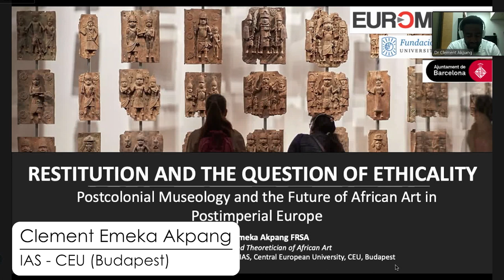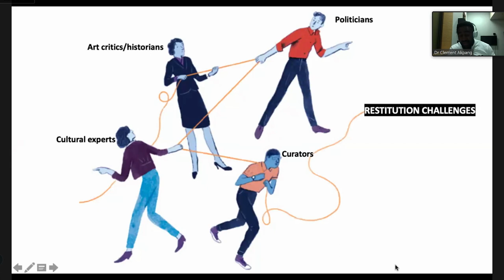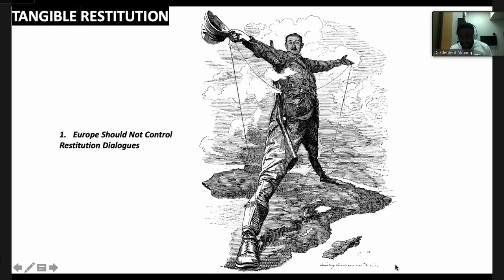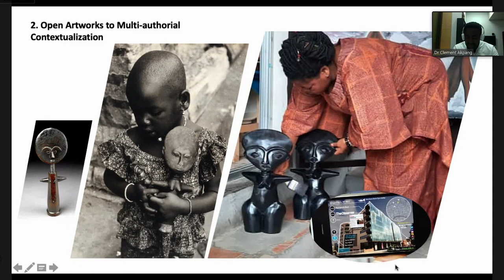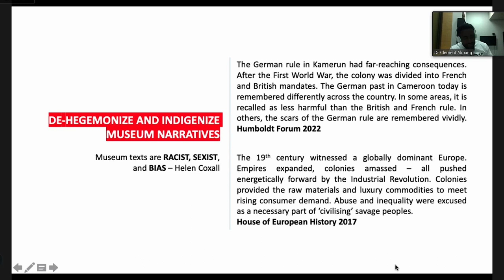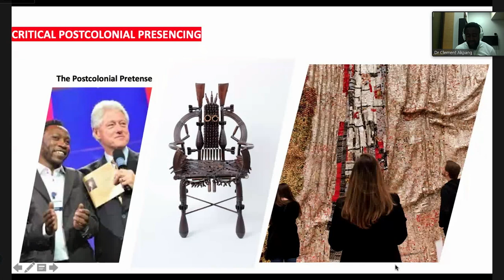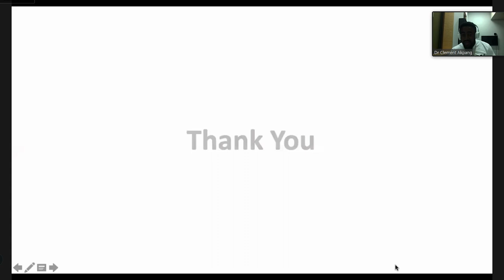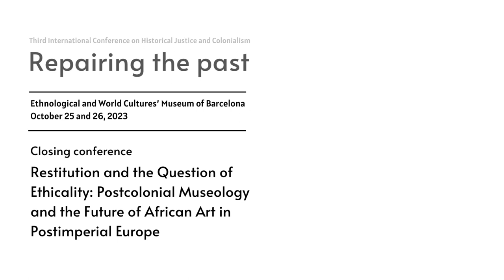Session 2. Dialogues on the decolonization of heritage (2/2)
Closing conference: Restitution and the Question of Ethicality: Postcolonial Museology and the Future of African Art in Postimperial Europe
By Clement Emeka Akpang (Institute for Advanced Studies, IAS, Central European University, CEU, Budapest). Presented by Celeste Muñoz (EUROM – @uned)